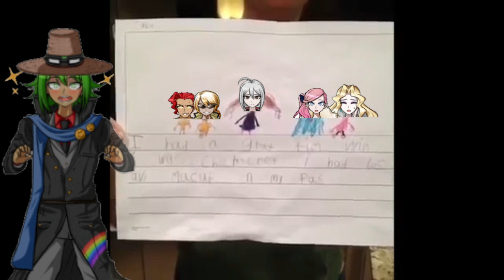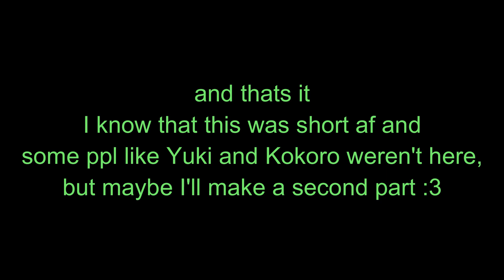Yippee some SDRA2 Vines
idk
also bad editing and few vines but,
first try ig